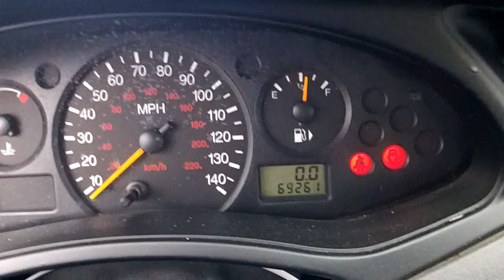MC01U | All American Truck And Auto Parts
2001 Ford Focus LX 2.0L 69k MIles Ball Joint Brake Pads Brake Rotors Brakes Catalytic Converter Cold Air Intake Control Arm Exhaust Manifold Fog Light Fuel Tank Grille Headlight Mirror Oxygen Sensor Shock Absorber Shocks Tail Light Valance Panel Wheel Hub Window Motor Window Switch